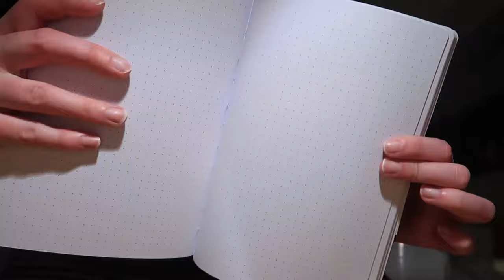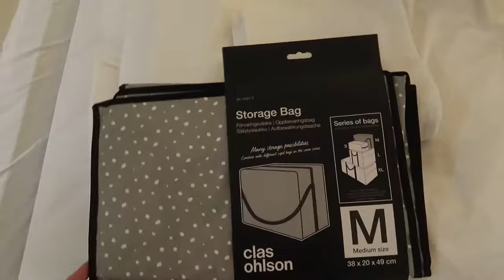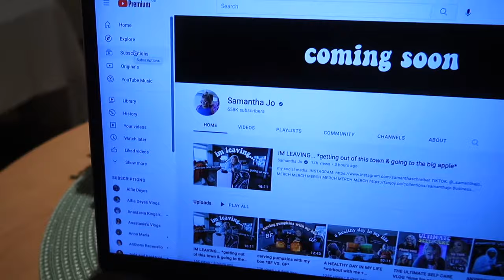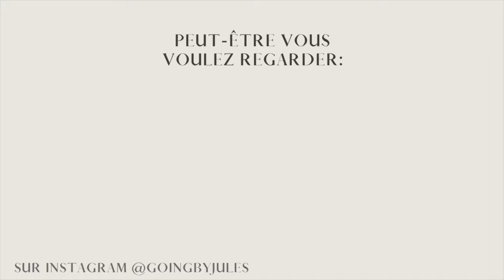🇫🇷 FRENCH VLOG: seul à l'hôtel, le shopping et la ville // french vlog with english subtitles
french vlog/vlog en français with english subtitles. i'm staying at the hotel - solo! i had such a good time in the city - shopping and restaurant visits. also got some trouble with the hotel room - watch to see what happened! :) there's english subtitles + the ability to translate them to so many languages. for english press the wheel, "subtitles". to translate the english one: press "auto translate" and find your wanted translation!
A G E    L I M I T S
anbefalt alder: tillete for alle
recommended age: allowed for everyone
🤎meir informasjon frå mediatilsynet her/more information from the norwegian media authority
➜ non business related, please use my DM's on instagram
thank you (merci my french babes) for stopping by my channel - it means the world to me! xx
FAQ
➜ how old are you?: 22
➜ where do you live?: norway
➜ what do you film with?: canon g7x mark ii
➜ when do you upload?: every friday!